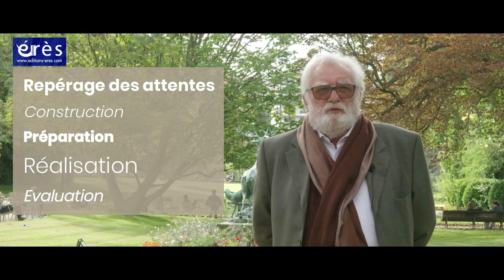Bernard HERVY - L'animation sociale avec les personnes âgées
Manuel des pratiques professionnelles pour la formation méthodologique des animateurs (animateurs techniciens de niveau 4 et animateurs des niveaux supérieurs)

Ce manuel des pratiques professionnelles pour la formation des animateurs sociaux vise le cœur de métier de l’animateur social qui exerce majoritairement aujourd’hui avec les personnes âgées, mais également auprès de personnes en situation de handicap ou en difficulté sociale.

Cet ouvrage détaille un certain nombre de fondamentaux de l’animateur professionnel exerçant dans les structures avec hébergement (EHPAD, résidences autonomie, résidences services), mais aussi dans les services d’aide à domicile, dans les services territoriaux et dans un certain nombre de solutions intermédiaires qui se développent depuis la crise sanitaire.  Cela concerne la démarche d’animation, la construction, la réalisation et l’évaluation d’un projet d'action d’animation, la communication, le groupe. Sont abordés des sujets importants dans la pratique, comme le travail en équipe, le cadre institutionnel, l’approche du vieillissement des rôles sociaux. L’objectif est d’outiller les animateurs en les formant aux méthodologies et de contribuer ainsi à forger une véritable identité professionnelle.

Pratiques gérontologiques